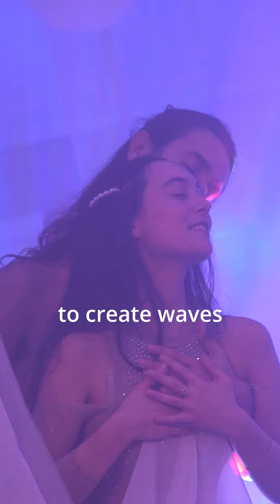Tantra Festival- Sensuality in the Erotic Era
This May, we will be celebrating a decade of Tantra Festivals! Our Festivals have transformed a whole generation of curious participants and teachers alike, bringing a new dimension of sublime eroticism and elevated intimacy to the lives of many. The magic the festivals bring continues to unfold new perspectives on life, charging all who participate with the light of joy, unity, and hope.

‘The Erotic Era’ Festival represents a gateway towards a life ignited with sublime aspirations and happiness, bringing forward the dawn of a new era within, encouraging us to manifest the fullness of the beauty of our souls, and to experience existential delight!

Join us on 24-26th May 2024 for the next amazing Tantra Festival!

🎉 ABOUT TANTRA FESTIVAL:

Tantra Festival is a not-for-profit organisation, whose sole purpose is to raise awareness of Tantra and to share the benefits of a wonderful way of living with as many people as possible.

With many years of experience of the profound life-changing effects Tantra has had on our lives, we as organisers and speakers alike wish to share the wonderful benefits of Tantra with you.

 We have been running Tantra Festivals in London since 2014.